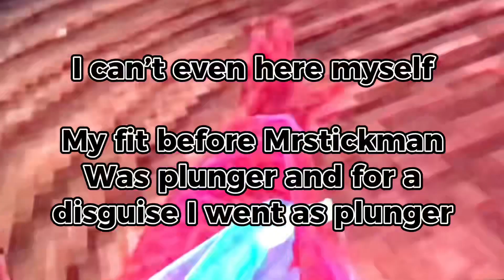The WORST flash back ever!